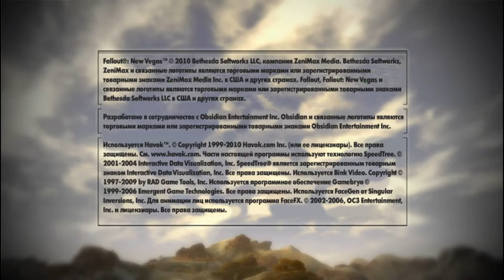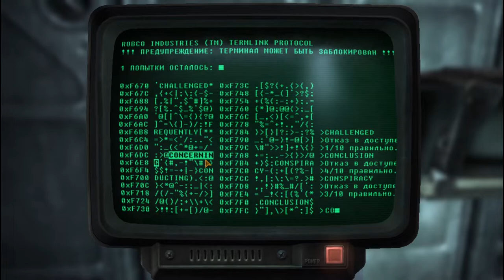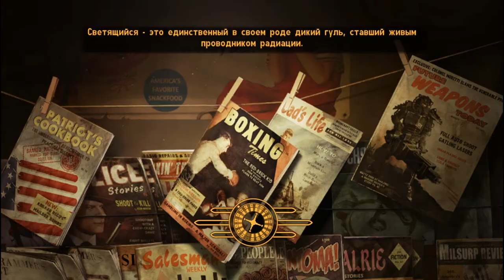Прохождение игры Fallout New Vegas. #11 Возвращение Анклава. Рука помощи Бомбистам.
10-ая юбилейная часть прохождения игры Fallout New Vegas.
Действия наши охватят почти всю карту! От северной авиабазы Неллис, до каньона Ред-Рок. Самым важный действием будет сбор оставшихся из Анклава которые примут непосредственное участие в битве за дамбу Гувера, где схлестнутся НКР и Легион Цезаря.